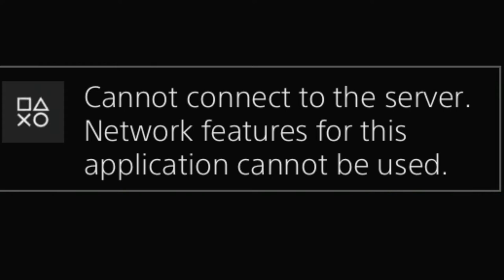Farting in School...(Black Ops 3 Funny Moments)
All stories expressed in this video are true events!

Thank all of you for clicking on our video! Make sure to check out other things that we've done! :)